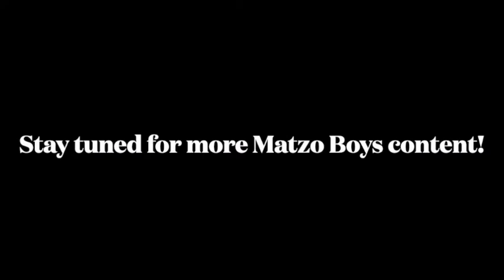Matzo Boys Podcast: Episode #12. "Nicky Got Engaged!”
Everyone's favorite Matzo Boy is officially off the market! Nick tells us the story about his proposal while Chris shares his thoughts about the engagement trip in Key West.